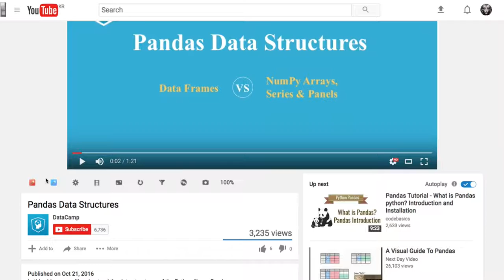Pandas 002 - Pandas Data Structures